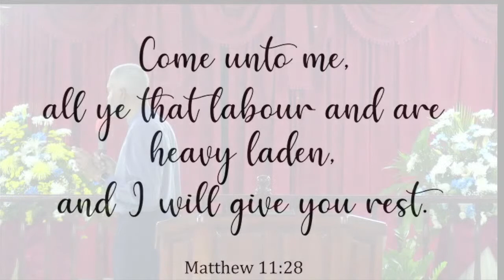Wednesday July 5 , 2023| "The Answer to Cancer"| Dr. Thomas Jackson| Health Seminar